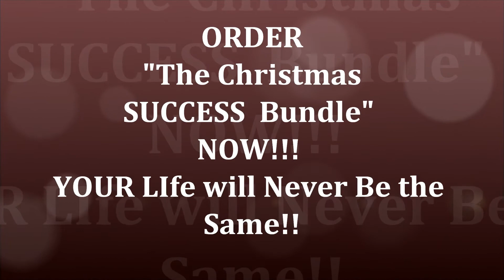Creative Christmas Gifts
The Success Bundle is a creative Christmas Gift idea because it really has something for everyone. Whether a person wants a better business, a better relationship, or a better life this package has it all!
It contains audio, digital , and physical products to satisfy the woman who has it all! Beautifully packaged... THIS IS IT!! Exactly what you were looking for!